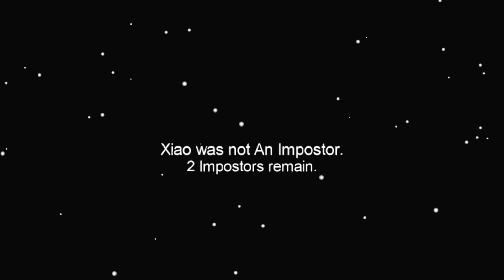AMONG US MA L'HACKER MARCY NON MI FA GIOCARE! - Among Us ITA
Ciaooooo, questo video di Among Us doveva avere un tema differente, ma il carissimo @Marcy ha deciso di trollarmi! 😥 Alla fine però io... 😈

Personcine nel video: @Baddi @KeNoiaChannel @locolochis @MatteoFire97 @Xiaooo